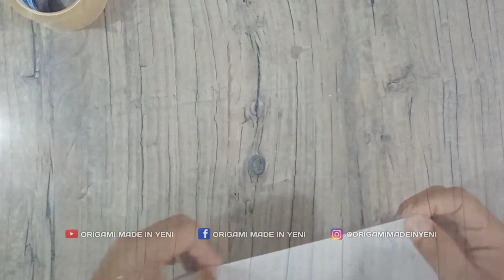Origami easy - how to make X-Men claws out of paper